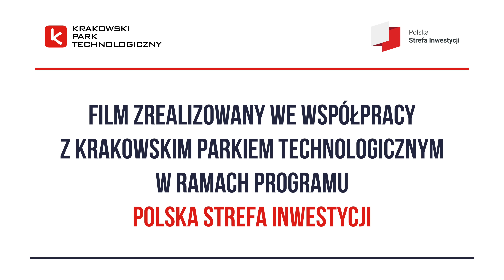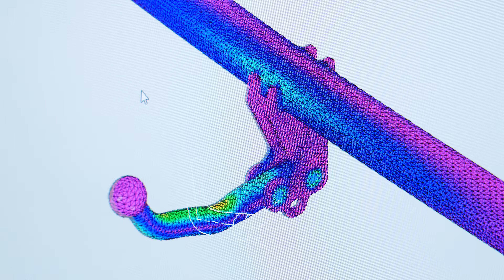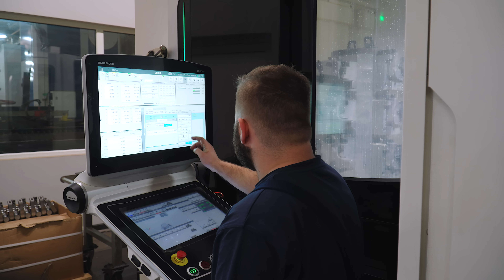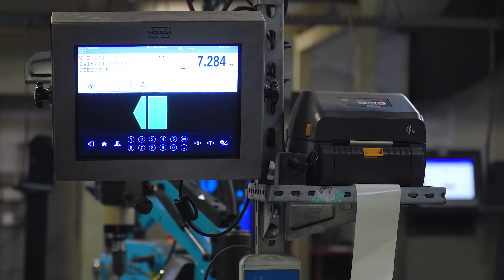Jak powstają haki holownicze – Fabryki w Polsce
Jeśli jesteś ciekaw, jakie korzyści przynosi *współpraca z Polską Strefą Inwestycji,* sprawdź link w komentarzach i obejrzyj film o inwestycjach w firmie Steinhof Zapraszamy do fabryki Steinhof, gdzie rodzą się innowacyjne haki holownicze. Posiadacze samochodów, którzy marzą o przekształceniu swojego pojazdu w prawdziwego ciągnika, mają do wyboru różne rodzaje haków holowniczych. Od stałych po te, które można schować za zderzakiem i zwolnić elektrycznie jednym naciśnięciem guzika. Jak jednak powstają te precyzyjne urządzenia?

00:00 - 00:27 Wprowadzenie do produkcji haków holowniczych
00:31 - 01:29 Testy Wytrzymałościowe: Sprawdzamy odporność haków na ekstremalne obciążenia.
01:52 - 02:48 Tworzenie Ramy: Jak kształtuje się korpus haka holowniczego.
03:00 - 03:54: Etap Lakierni: Od antykorozyjnej warstwy do wykończenia.
04:43 - 05:32 Pakowanie: Hak gotowy do drogi do klienta.

Proces rozpoczyna się w biurze projektowym, gdzie przez około dwieście tygodni tworzone są projekty i prowadzone są symulacje obciążeń. Następnie przemieszczamy się do laboratorium badawczego, gdzie prototypy są poddawane ekstremalnym testom wytrzymałościowym, gwarantując niezawodność i bezpieczeństwo.

Produkcja haków zaczyna się w magazynie blach, gdzie arkusze o różnej grubości przekształcane są w precyzyjnie wycięte elementy. Proces ten wykorzystuje zaawansowaną technologię laserową i przecinarki tarczowe.

Następnie poznajemy tajemnice produkcji kul, które są istotnym elementem haków. Kule są precyzyjnie wycinane, formowane, a także poddawane testom, aby spełnić najwyższe standardy jakości.

Spawanie to kolejny etap, gdzie roboty zgrzewają elementy w całość, a to wszystko poddawane jest dokładnej kontroli jakości.

W lakierni proszkowej haki są pokrywane warstwą antykorozyjną i ochronną, co nie tylko zapewnia trwałość, ale także estetyczny wygląd.

Cały proces produkcji jest dokładnie nadzorowany, aby każdy hak spełniał surowe normy jakościowe.

Steinhof to firma o długiej historii, a ich współpraca z Krakowskim Parkiem Technologicznym umożliwia jeszcze większy rozwój i unowocześnienie produkcji. Bezpieczne holowanie zaczyna się od solidnych haków, a Steinhof to pewność, że każdy detal jest dopracowany do perfekcji.

Jeśli zainteresowała Cię ta produkcja, koniecznie obejrzyj także nasz film dotyczący procesu wytwarzania innych słodkości, takich jak sezamki i chałwa